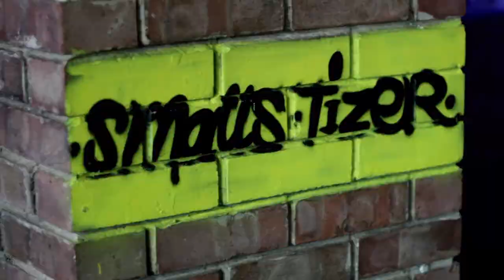MAD4SUNDAYS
Video from our first day party @INK Leicester Square.